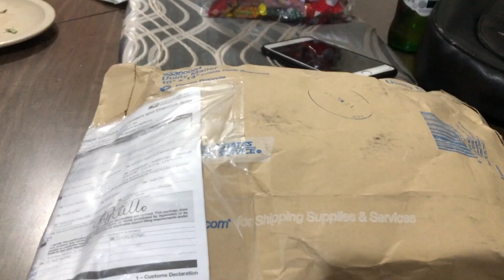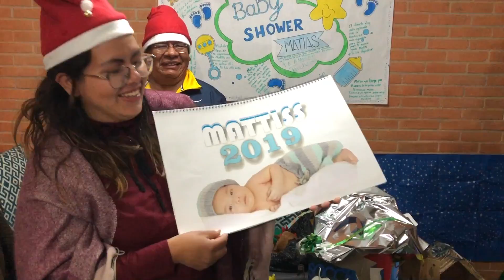❄️ ASI FUE NUESTRA NAVIDAD | ABRIENDO REGALOS! SORPRESA INESPERADA!!, MONTAÑA DE REGALOS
Asi fue nuestra navidad. ABRIENDO REGALOS! DE NAVIDAD SORPRESA INESPERADA!!😱 | ESTILO KatieAngel. Increíble Papá Noel con montaña de REGALOS !! estilo ItarteVlogs, En este video les mostramos EL INCREÍBLE Papá Noel con montaña de regalos. Esta es nuestra navidad, ABRIENDO REGALOS de PAPÁ NOEL 2018 en NAVIDAD con BEBÉ de UN AÑO!!! | estilo FamiliaCoquetes, Asi fue nuestra cena de navidad. Recibi un regalo inesperado para esta navidad.

Vlogs, VlogsDiarios, VlogsViaje, Vlogs como ahorrar dinero, tours Cancun, cuánto cuesta? Que incluye? Vlogs de Papa y Mama…. Somos una pareja que se ama intensamente y queremos rescatar el valor del amor en pareja.

ASI FUE NUESTRA NAVIDAD... 24/12/2018